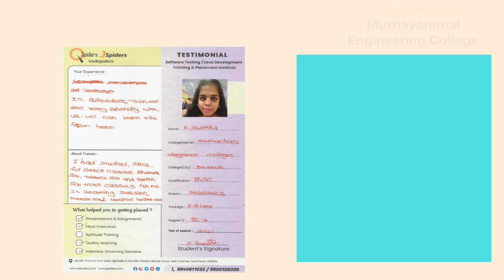Success story of Ms.swetha k as a software Engineer.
Dive into the inspiring story of swetha k, as he embarks on his journey from recent graduate to thriving Java developer at QSpiders Chennai Vadapalani. Uncover the significance of quality education in shaping his professional growth and witness firsthand the transformative effect of this prestigious institution on his career trajectory. Celebrate his achievements and be motivated to reach new heights in your own career in the tech industry.